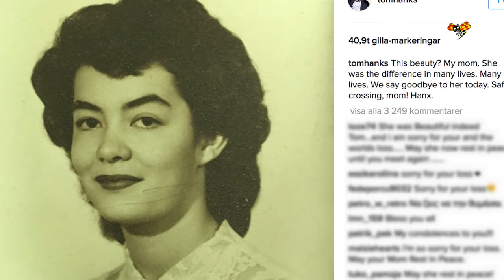Tom Hanks stora sorg efter dödsfallet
Skriver öppet om känslorna efter mammans död